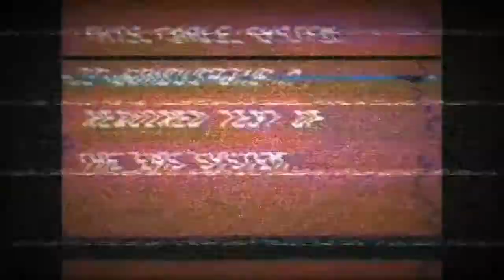HOW TO MAKE PEOPLE RAGE IN BLACK OPS 2 | ANGRY GHETTO KID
In this video I use noob tubes, hard scope, and corner trap this kid to make him RAGE

★Xbox: PoisonCarnival8, FanucGuy, Santas Belly69

★PSN: xXBadass_WarzXx